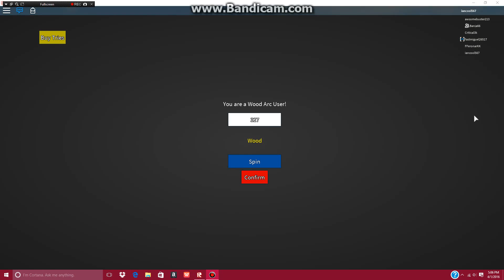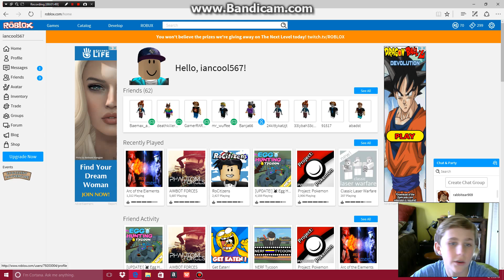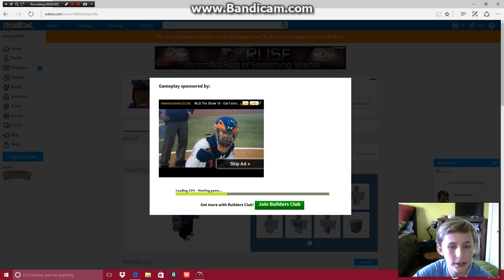roblox fun #1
we had fun sorry for not talking and the abrupt ending I wasn't feeling so well.